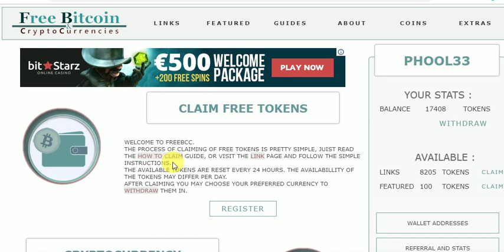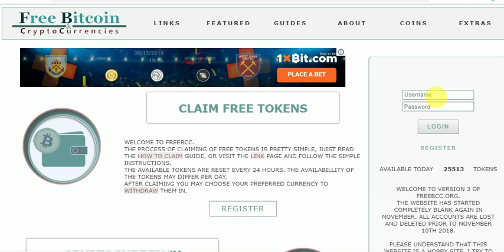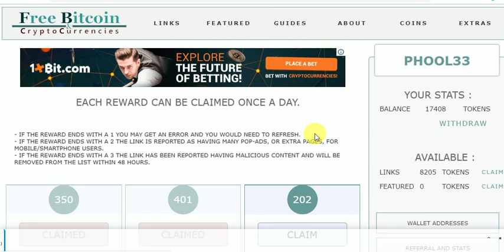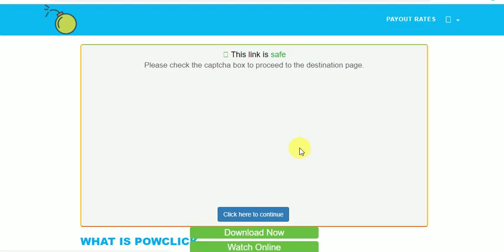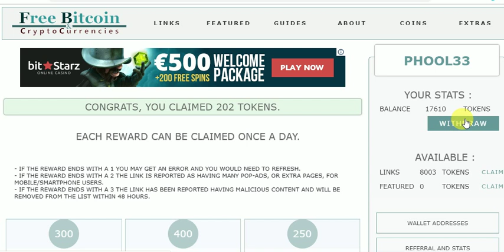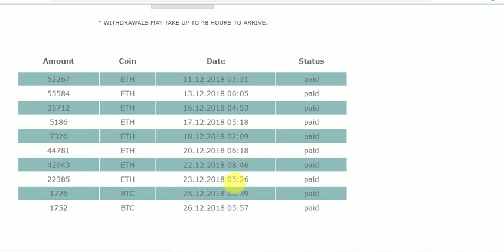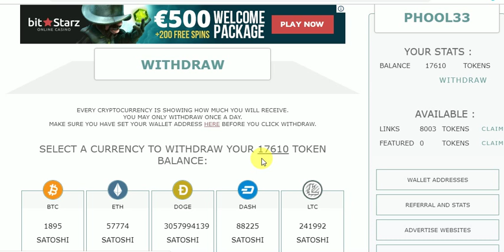Free Earning Coines Faucet Site